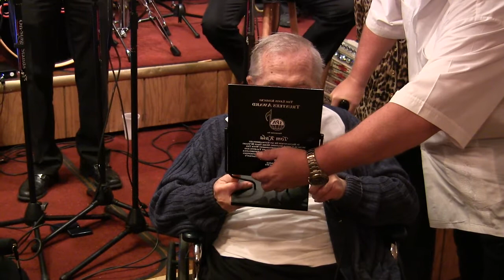Ampol-Aires (2015) - Tribute to Tom Kula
Let's Polka U.S.A. Club Dance - 10225 S. Harlem Avenue - Glendora Banquets - Chicago Ridge, Illinois - featuring the Ampol-Aires - Vocal by three of the Original Ampol-Aires - 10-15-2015